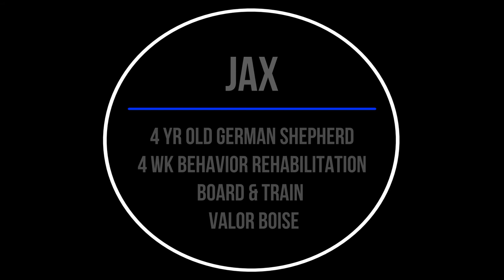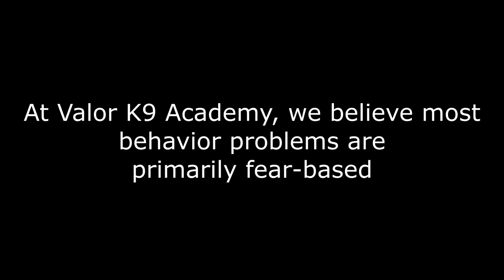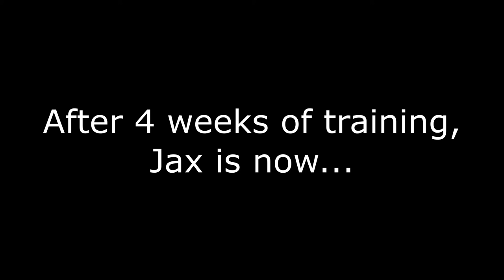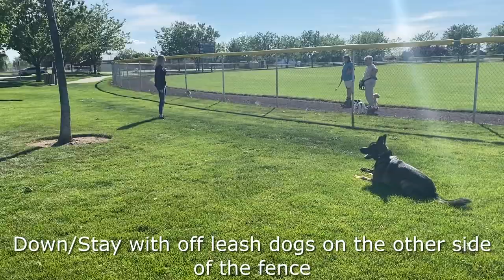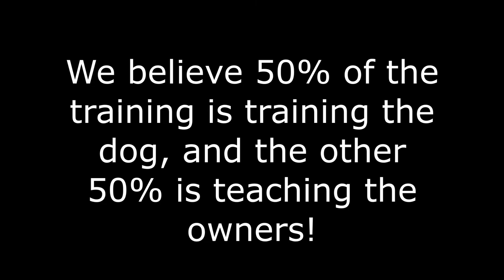German Shepherd Transformation Training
Barking - Lunging - Out of Control!

Jax came to us because he struggled with Dog Reactivity. He used to charge at people walking by and lunge and bark at dogs on leash. With The VK9 Method, Jax learned how to reach a calm State of Mind. He learned to trust people and dogs, and he learned how to interact properly with other dogs. And of course, he learned awesome obedience too! Obedience is included in all our board & train programs.

His owners were thrilled with the results and they bring him regularly to our Monthly Pack Walks.